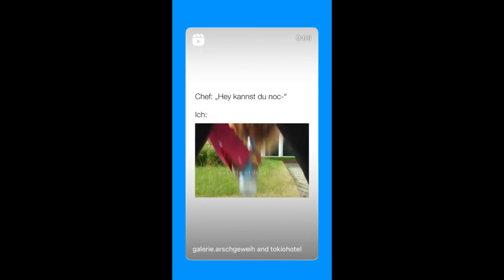20 07 2022 - Tokio Hotel Instagram Stories